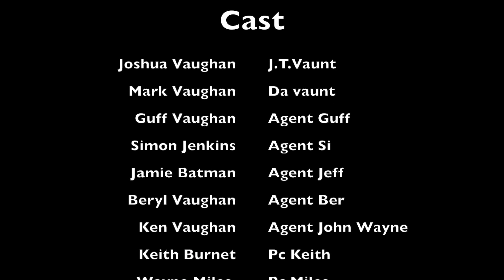2 Mast 2 Furious Scenes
This video is about 2 Mast 2 furious scence staring most of the main cast.